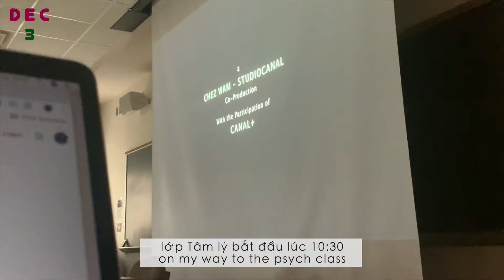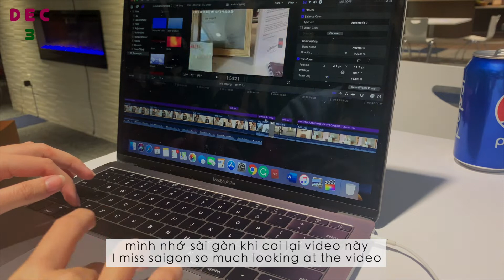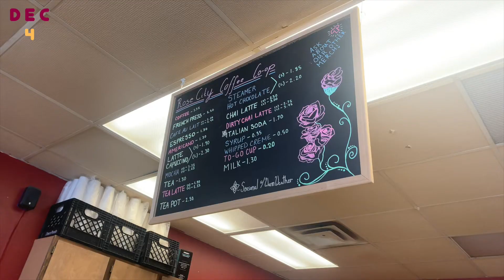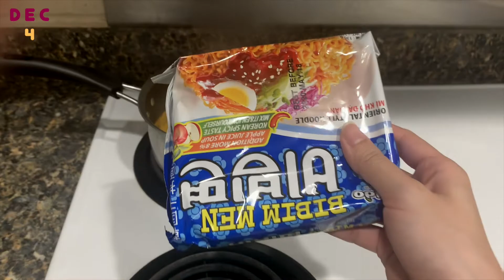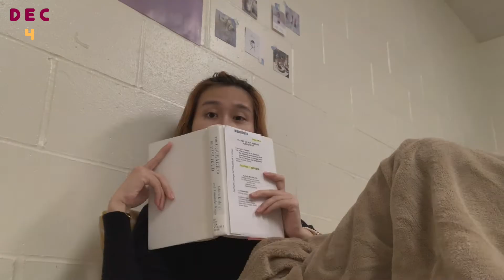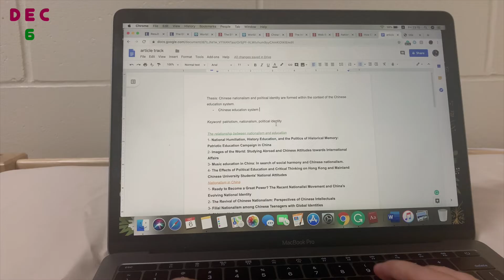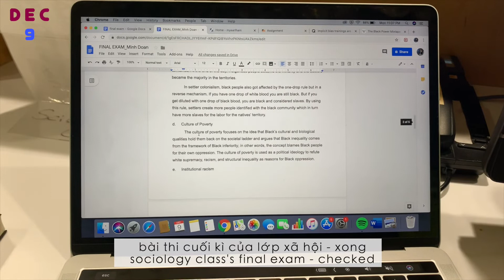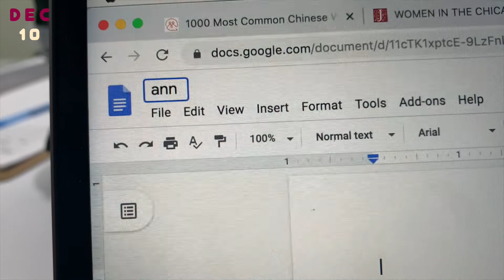Du học Mỹ • College Finals Week study VLOG Tuần thi cuối kì 🗂study motivation⎮Ordinary msgrand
College Finals Week Vlog is hereeeeeeee
Finals season just ended and this video is for anyone who needs some motivation for studying while balancing it with other activities.

Thi cuối kì ở Mỹ có gì khác bọt?
Một tuần thi cuối kì căng thẳng nhưng mà mình đã vượt qua được rồi, hú yeah!

I hope you enjoy the vlog and we’ll see each other soon!
Hẹn gặp mọi người ở vlog tiếp theo nhé!